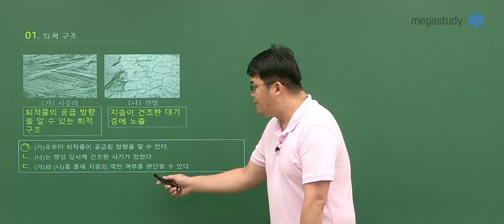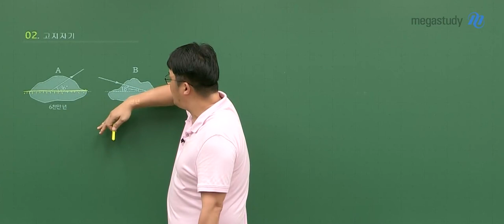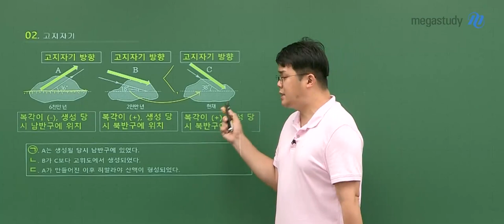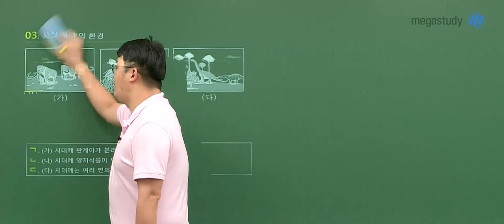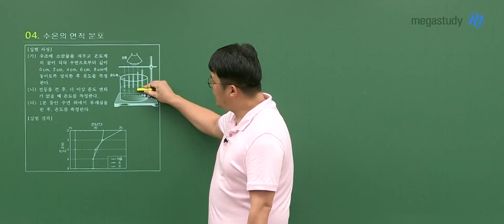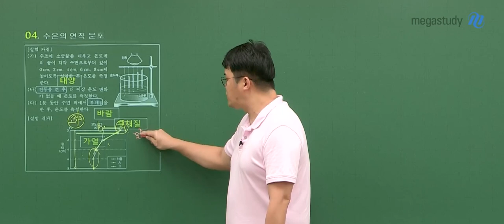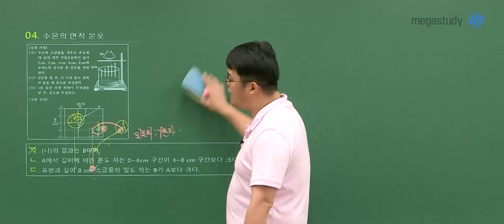[메가스터디] 지구과학 엄영대쌤 - [7월 학평] 고3 지구과학l 해설강의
고3 7월 학력평가
엄영대 선생님의 지구과학l 해설강의를 만나보세요!